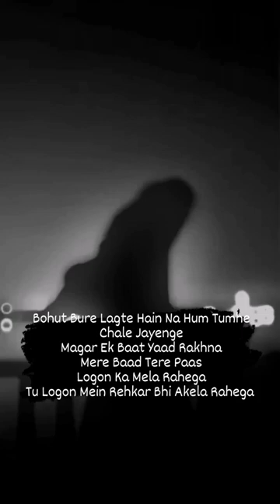fake love # fake care # fake promises # fake fellings # fake relationship### @@@